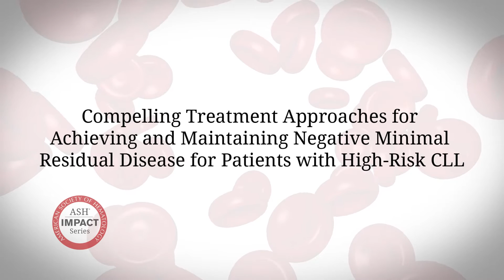ASH Impact Series: Jennifer Brown, MD, PhD - Treating High-Risk CLL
Jennifer Brown, MD, PhD, discusses combination strategies for high-risk CLL, compelling treatment approaches for achieving and maintaining negative minimal residual disease for patients with high-risk CLL, and more. Dr. Brown presented on the topic at the 2016 ASH Meeting on Hematologic Malignancies in a session titled “How I Treat CLL: High-Risk Genetics.”

for more on this topic and to watch other educational videos from ASH.